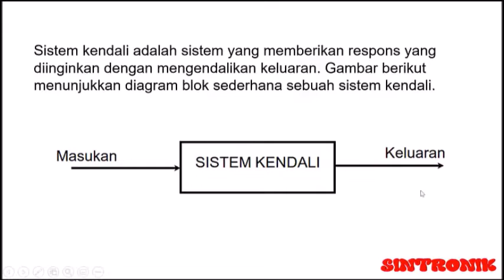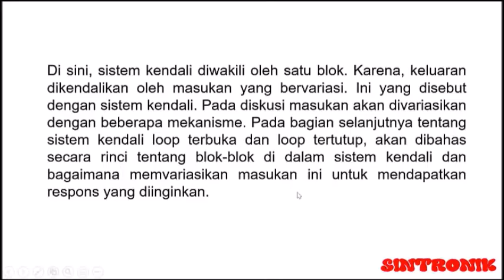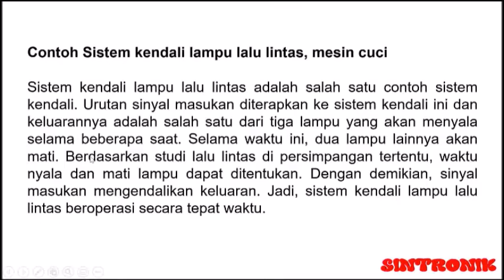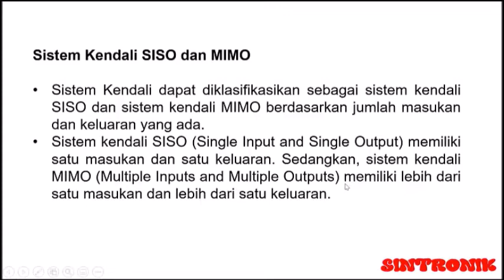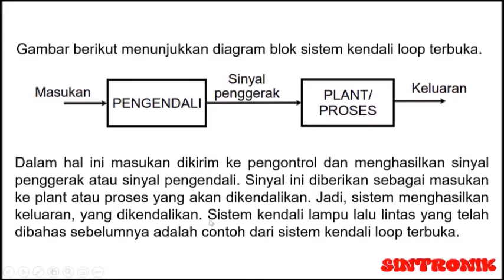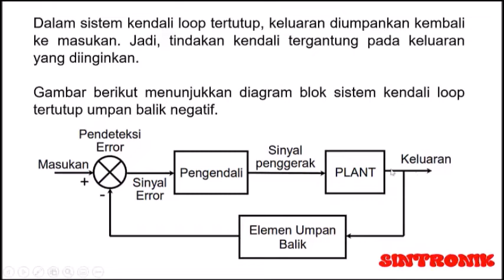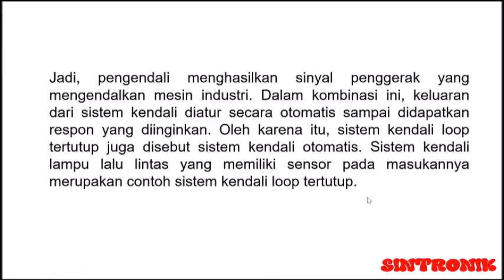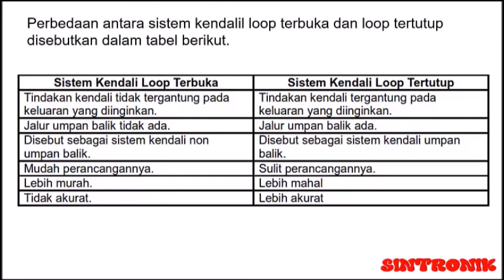Pengenalan Sistem Kendali (Part 1)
Yang di diskusikan dalam video ini adalah pengenalan awal tentang apa yang dimaksud dengan “SISTEM KENDALI”.